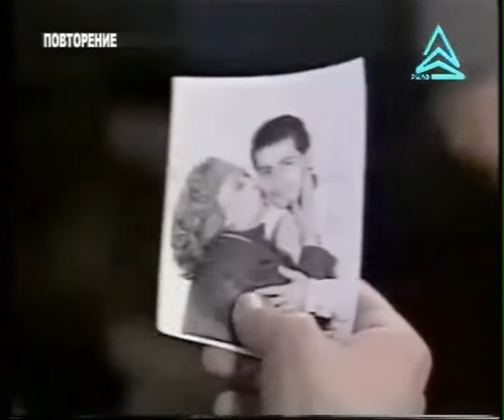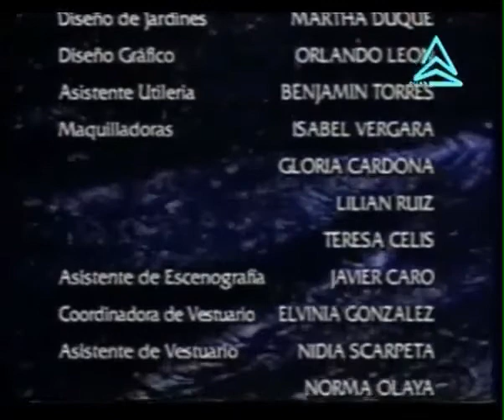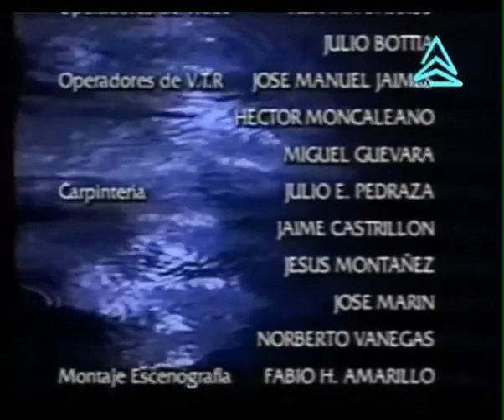Опасна любов/Las aguas mansas -епизод 124 (1994)